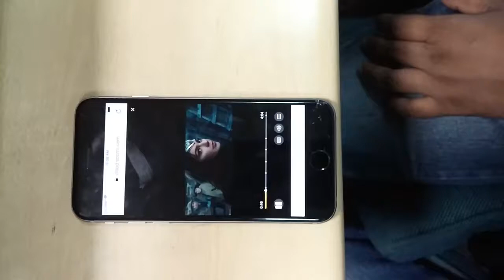2016 BMW C 600 in NF VA